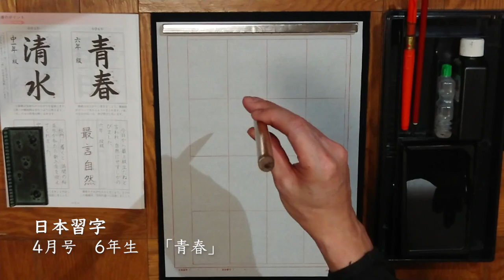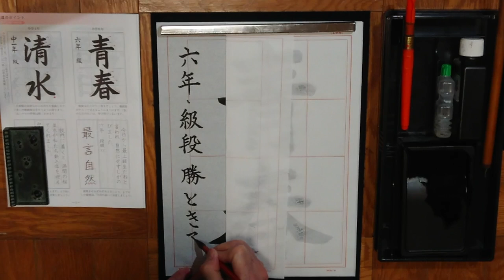日本習字 勝どき教室 4月号 6年生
先生よりもゆっくりと書いてください🤗
小筆のお名前も丁寧に！